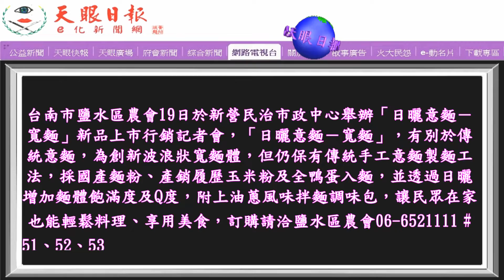鹽水農會〔日曬寬波浪意麵〕新品上市